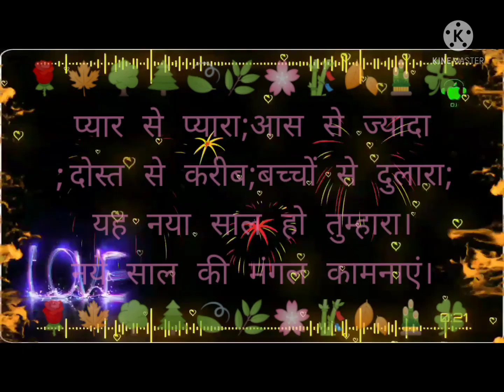लव शायरी व्हाट्सएप स्टेटस वीडियो 2021 का न्यू शायरी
1appy sawan status 2-# love sawan status video 3- happy sawan status video 4- sawan WhatsApp status 5- happy sawan WhatsApp status मेरे प्यारे दोस्तों आप सभी को हमारे YOUTUBE CHANNEL (Bablu Raina official) पर स्वागत है!